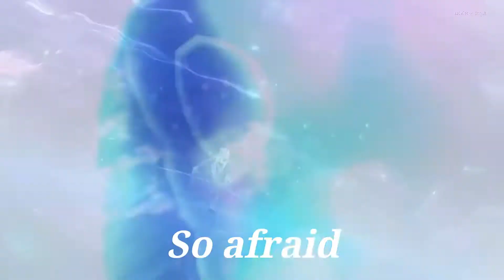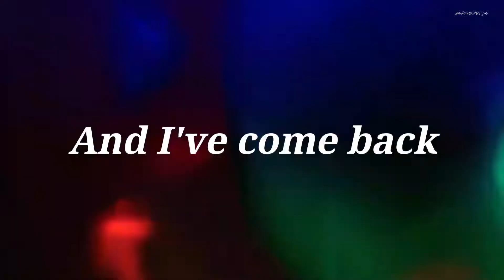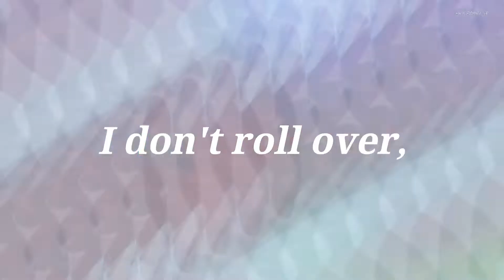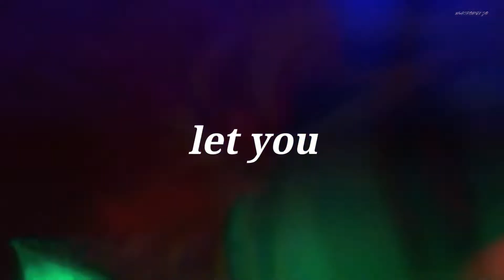Genshin Impact AMV/GMV Lost In The Echo Linkin Park Lyrics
The music used in this amv is owned by the Linkin Park band and the material used is owned by the Mihoyo company, its creation is only for entertainment and non-profit only for fun

La música utilizada en este amv es propiedad de la banda de Linkin Park y el material utilizado es propiedad de la empresa Mihoyo, su creación es solo para entretenimiento y sin fines de lucro solo por diversión
Banda: Linkin Park
Disfrutar